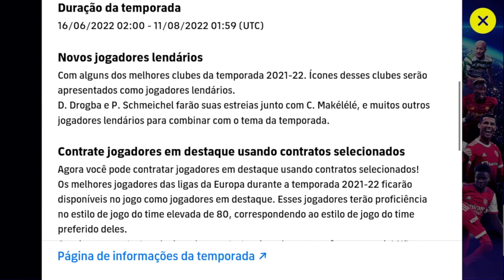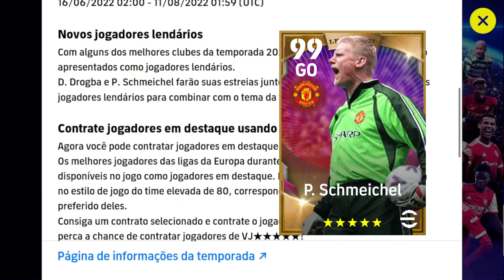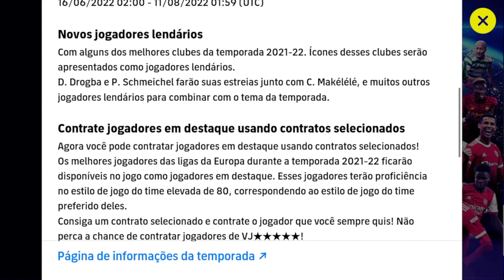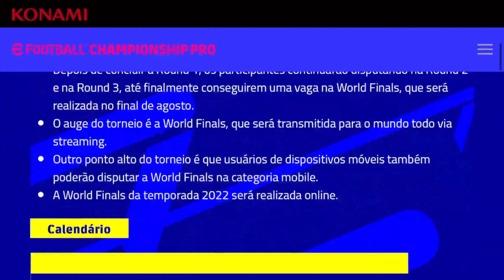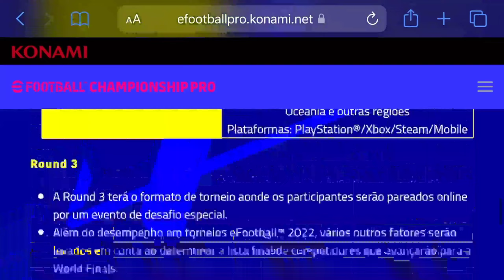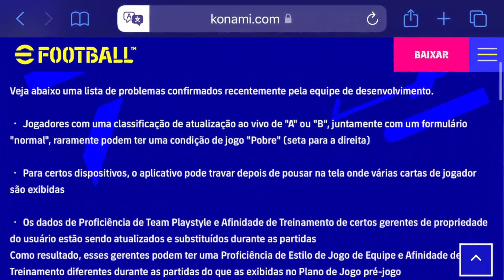ATUALIZAÇÃO DA SEMANA NO eFOOTBALL 2022 MOBILE